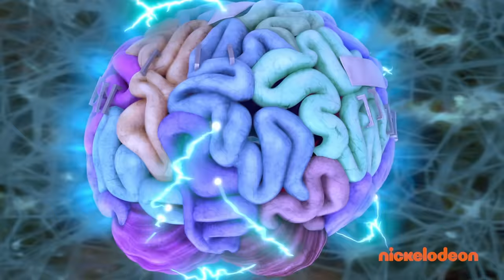FULL EPISODE: New Series Monster High 'Unfinished Brain-Ness' 🧠 | Nickelodeon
Watch this FULL EPISODE of Nickelodeon's newest series Monster High premiering October 28th on Nickelodeon! Frankie works on an art piece of their brain and realizes they are cursed from their brain's past life!